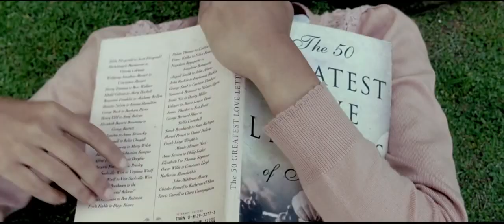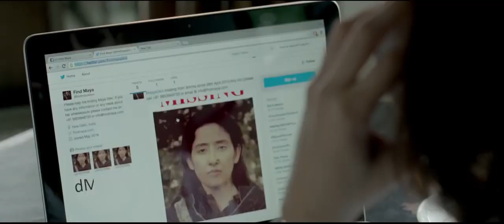Dear Maya Official Trailer Manisha Koirala Releases on 2nd June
Web Tafri is a single platform for your entertainment. You can watch latest movie trailers, funny videos, Bollywood news, T.V Shows, T.V. & Bollywood events videos & more. Watch and just have fun.